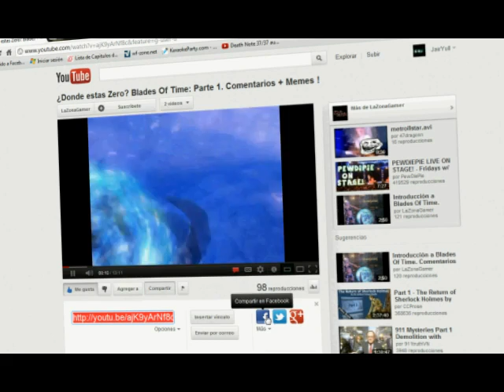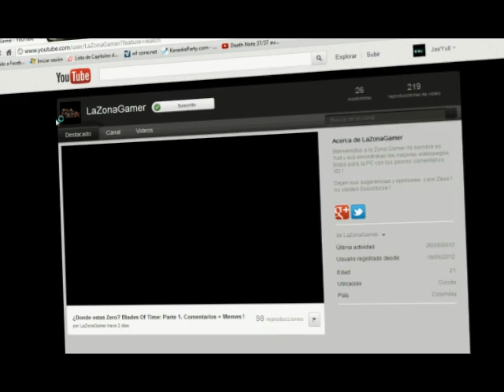Blades of Time: Parte 13 | Comentando ando !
Comenta que juego quieres que grabe :3